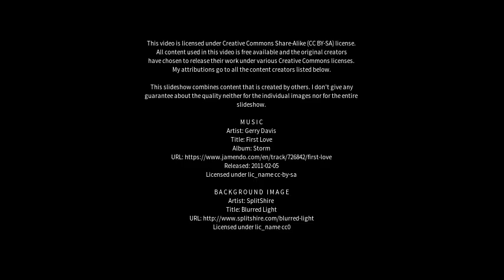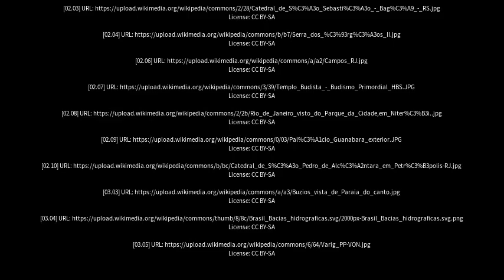Best places to visit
Best places to visit - Itaguaí (Brazil) Best places to visit - Slideshows from all over the world - City trips, nature pictures, etc.